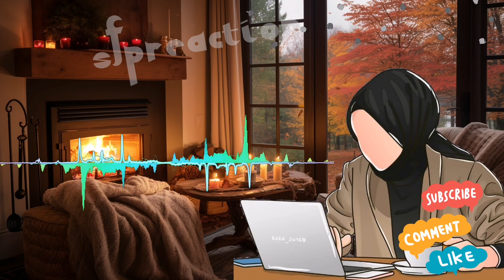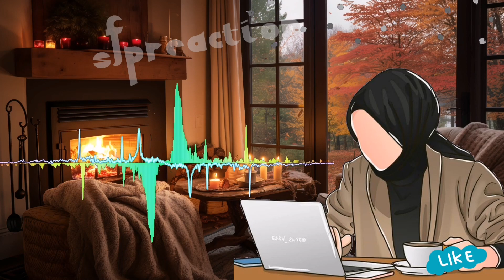Apni Uladon K Sath @sitarayaseensana Ki Dushmani Main Exposed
@mumtazbeautyvlog5495 @hajighulammuhammad-mf8qz k sath mil kr proof jamma kr rhi h